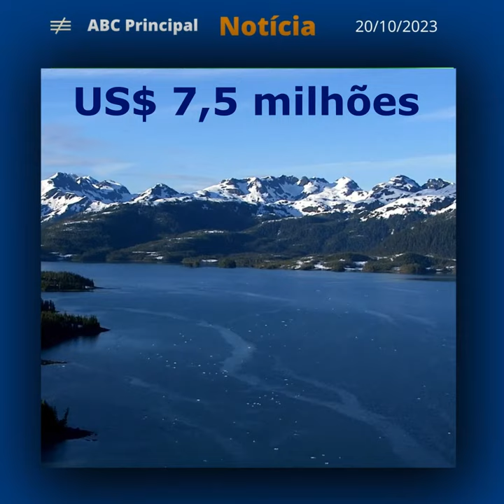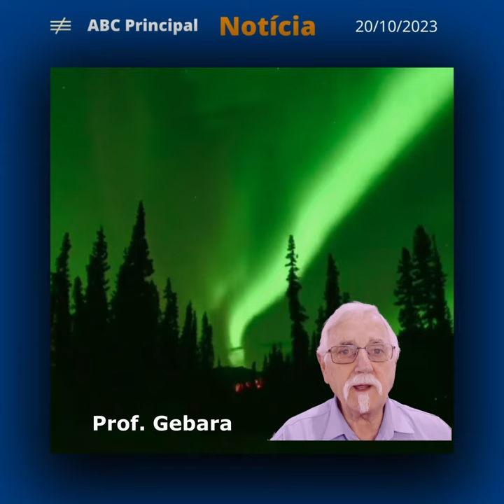ALASCA À VENDA?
A dificuldade que o homem tem de cumprir com os combinados, contratos e com sua própria palavra.